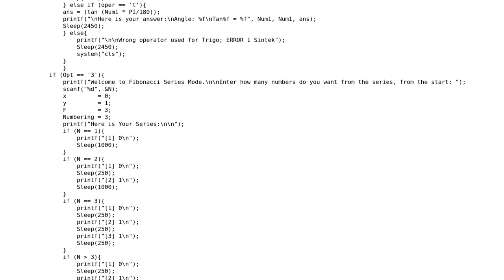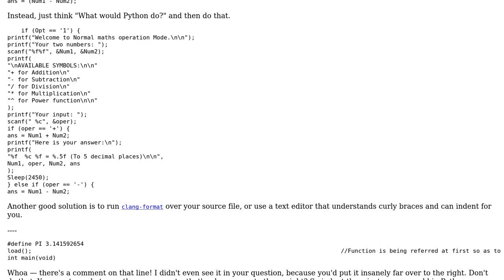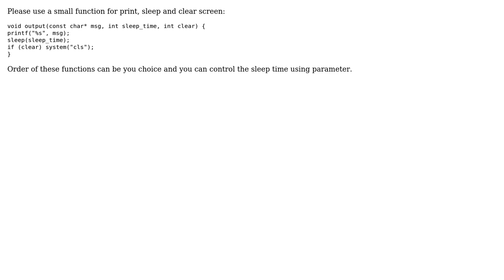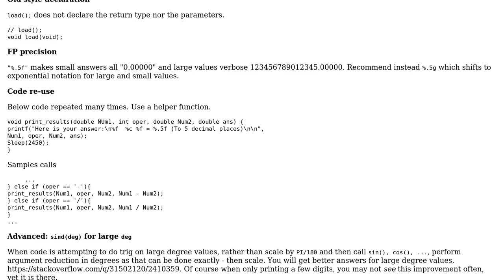Code Review: Math Calculator in C (3 Solutions!!)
Code Review: Math Calculator in C

With thanks & praise to God, and with thanks to the many people who have made this project possible! | Content (except music & images) licensed under CC BY-SA | Music | Images & others | With thanks to user UnfreeHeX user Quuxplusone user mangupt user chux - Reinstate Monica and the Stack Exchange Network Trademarks are property of their respective owners. You are responsible for your own actions.